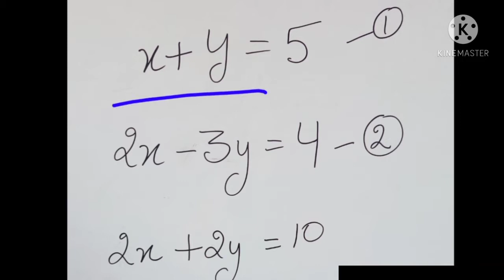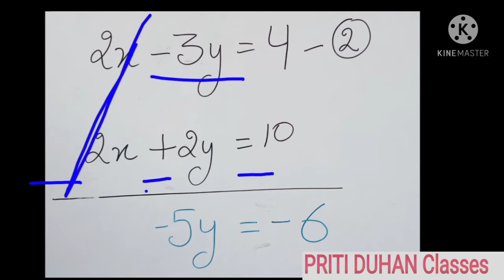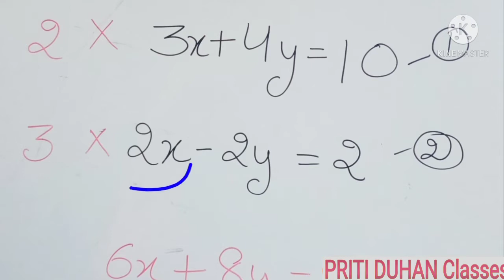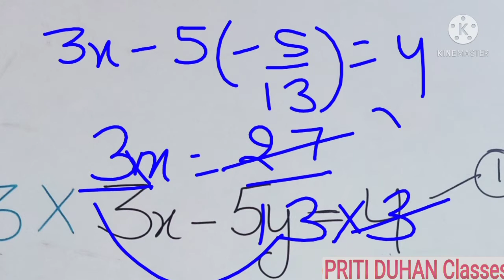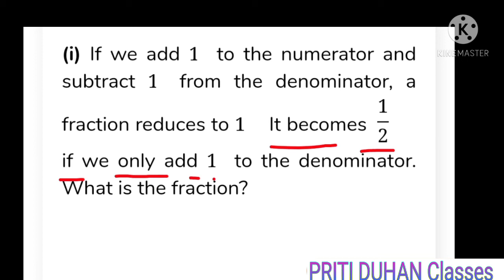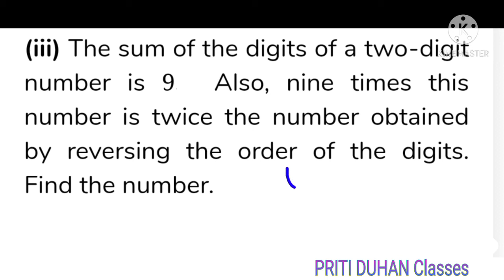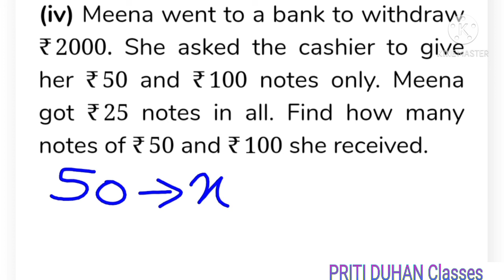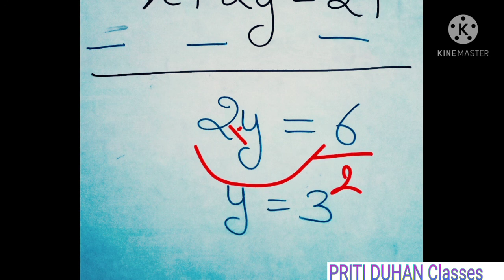Exercise- 3.4 Class 10th, Chapter-3 Pair of Linear Equations in Two Variables, NCERT, ENGLISH MEDIUM